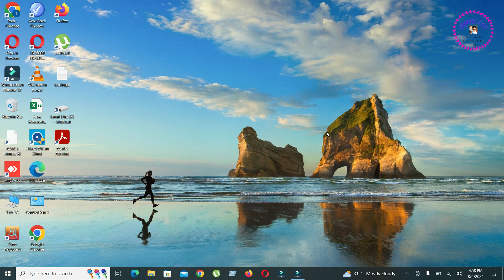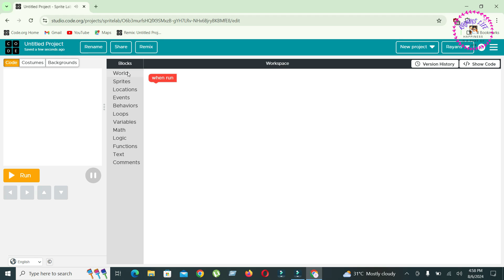Coding Teach Part 1